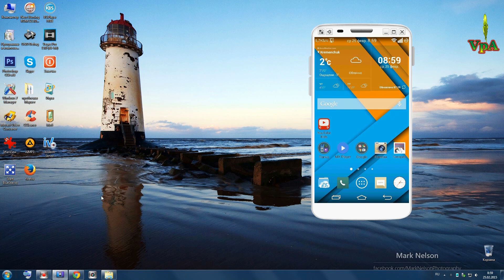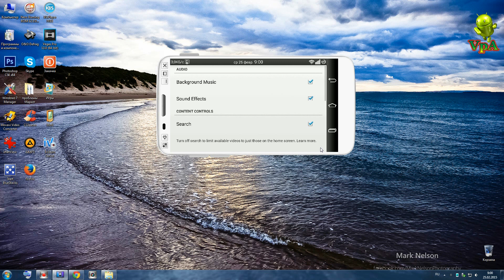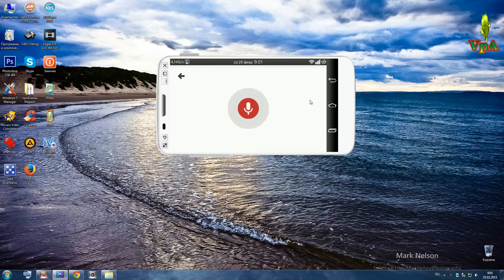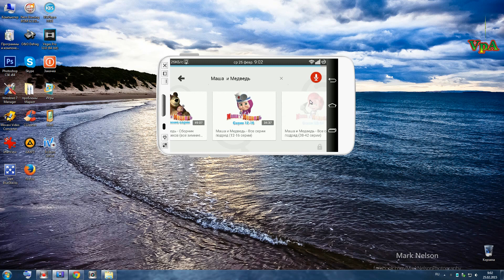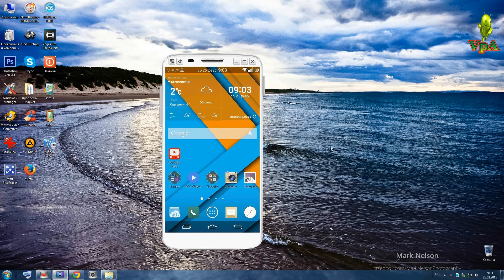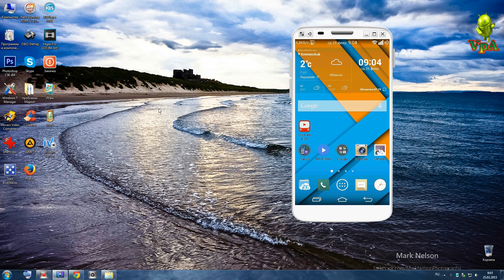Детский YouTube на Андроид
YouTube - это хостинг, на котором хранятся миллионы различных видеороликов, среди которых музыкальные клипы, видео с забавными животными, а также ролики, которые не предназначены для детских глаз. Компания Google стремится сделать всё возможное для того, чтобы не травмировать психику детей контентом, который для них не предназначен. Так, компания создала специальную версию приложения YouTube для детей. Приложение получило название YouTube Kids и будет запущено 23 февраля.